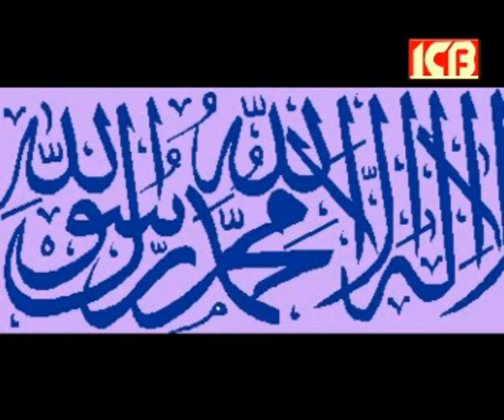Islamic Bangla Song-Namaj Poro By Runa ICB Islamic Media 01711-572378